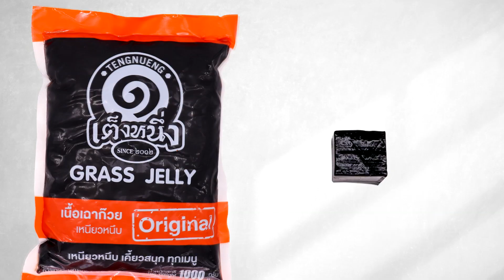รู้หรือไม่ว่า เต็งหนึ่งมีสินค้าอะไรบ้าง? [ อัพเดทสินค้าใหม่ ] 2021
อัพเดทสินค้าใหม่ 2021
เต็งหนึ่ง 2021 แล้ว รู้หรือไม่ว่าเรามีสินค้าอะไรบ้าง?
มาลองดูสินค้าและรูปภาพเกี่ยวกับสินค้าเรากันไปกันเล๊ยยยย

สนใจสั่งสินค้า